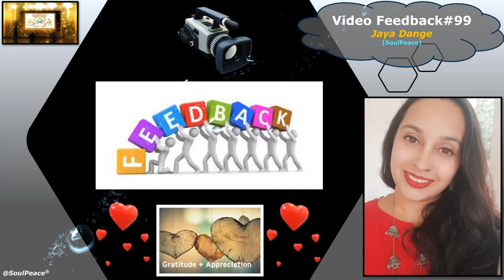Freedom without withdrawal - Jaya Dange - VF #99 (SoulPeace)​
"Freedom without withdrawal: Jaya's spiritual transformation with Rupali Maa"​

Jaya Dange, a digital marketing professional, has been associated with Rupali Maa and SoulPeace since May 2023. Since then she has been experiencing profound miracles in her life.​

Immerse yourself in Jaya's overwhelming joy as she recounts her journey of breaking free from over a decade of smoking and drinking addiction. With Rupali Maa's blessings and the potent Spiritual Beauty Contest (SBC) practices, Jaya overcame her addiction without withdrawal symptoms and even got relief from chest heaviness caused by smoking. This beautiful transformation could be only possible with Maa’s divine love which empowered her to heal from within, without medications and emerge stronger than ever.​